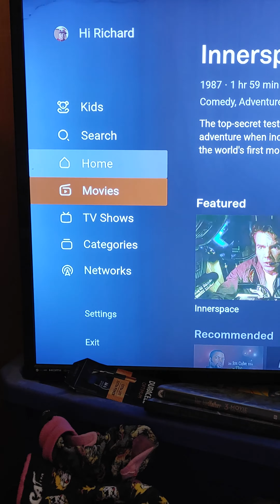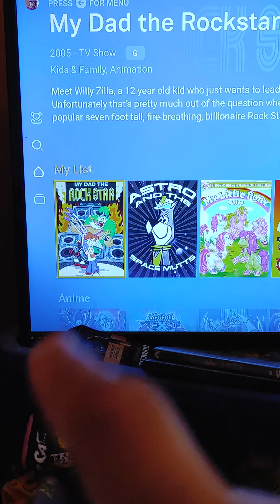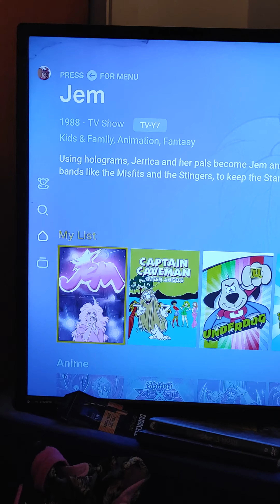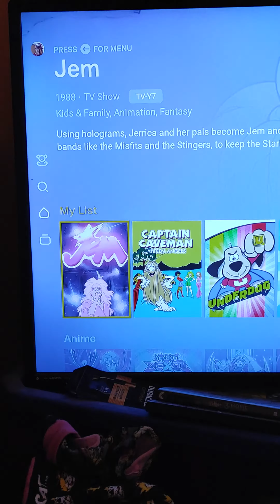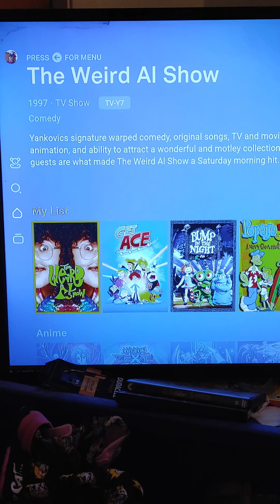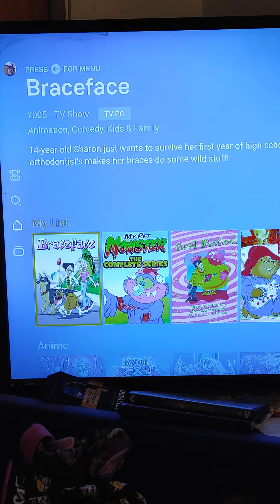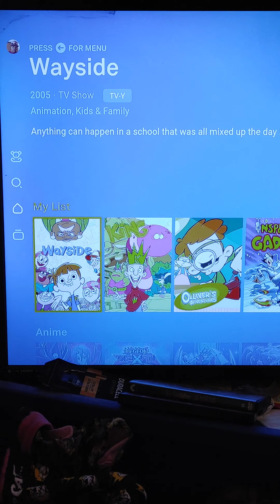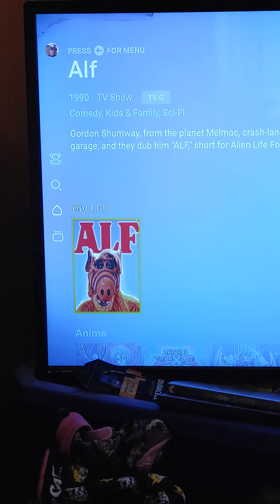Tubi TV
today we're talking about how on Tubi TV you can watch some of your favorite '80s and '90s cartoons from those eras.